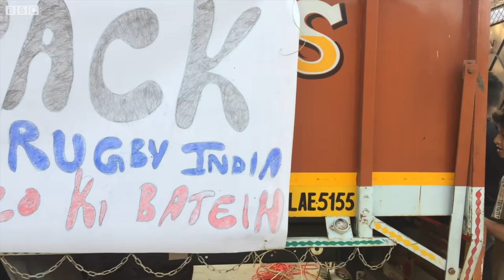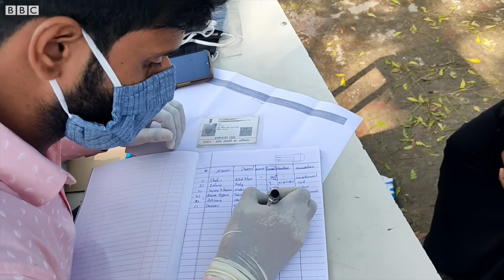Coronavirus India Update: Rugby के खिलाड़ी बने Oxygen Volunteer (BBC Hindi)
कोरोना  की दूसरी लहर शुरू होने के बाद से सैफ़ और उनकी टीम ने 600 से ज़्यादा मरीज़ों को ऑक्सीजन सिलेंडर मुहैया करवाए हैं. टीम के लोग फिलहाल अपने परिवार से दूर आइसोलेशन में रह रहे हैं. इसके लिए एक एनजीओ ने जगह दी है. ये टीम ग्रामीण इलाक़ों में भी लोगों की मदद कर रही है.

वीडियो: पीयूष नागपाल